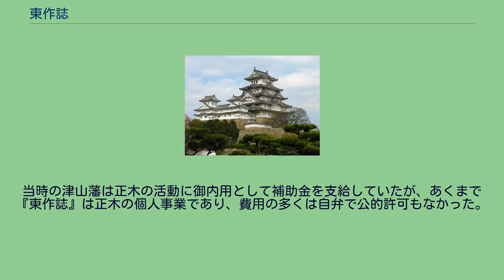東作誌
東作誌（とうさくし）とは、正木輝雄が調査、著述、編集を行った美作国東部の地誌。
『作陽誌』が扱わなかった東部六郡を扱う。
作陽誌が苫南郡・苫西郡・久米郡南分・久米郡北分・大庭郡・真島郡の各郡ごとに縣邑・山川・神社・寺院・古跡を漢文で載せるのに対し、東作誌は東南条郡・東北条郡・勝南郡・勝北郡・英田郡・吉野郡の各郡の各村ごとにそれらを和漢混淆文で記載する。
邑単位の記載になったことで、より細かなことが記されている。
　 元禄2年（1689年）、森家津山藩家老長尾勝明の主導により美作全体の地誌作成が企画され、西部の苫南郡・苫西郡・久米郡（久米郡南分・同北分）・大庭郡・真島郡を江村宗普（春軒）に、東部の苫北郡・苫東郡・勝田郡（勝田郡南分･同北分）・英田郡・吉野郡を川越玄三（玄俊）に担当させた 。
江村宗普は作業を完成させるが、川越玄三は作業を完成することなく草稿を焼却してしまい、結果元禄4年（1691年）に西部五郡のみを扱った『作陽誌』として成立する。
元禄10年（1697年）、森氏津山藩は廃藩となり美作は小藩に分割されたため、以後公式に地誌を作成しようとする動きはなかった。
寛政3年（1791年）、軍学師役として松平氏津山藩に雇われた正木輝雄は、文化9年（1812年）より個人事業として当時他藩や天領となっていた美作東部を回って伝承・史料の収集に努め、文化12年（1815年）に一旦『東作誌』を書き上げる。
正木はその後も文政元年（1818年）まで調査を続け、文政6年（1823年）の死の直前まで編著を行っていたと見られる。
正木輝雄の死後、『東作誌』は津山藩に献上されたが、複写・活用されることなく死蔵されてしまう。
嘉永4年（1851年）、江戸藩邸で儒官昌谷精渓（さかや せいけい）が死蔵されていた『東作誌』を発見。
欠本散佚があったため修復して編集し直し、これが現在伝わる『東作誌』の元となっている。
当時の津山藩は正木の活動に御内用として補助金を支給していたが、あくまで『東作誌』は正木の個人事業であり、費用の多くは自弁で公的許可もなかった。
その為、正木は廻村時の他領調査を「潜行」と称している。